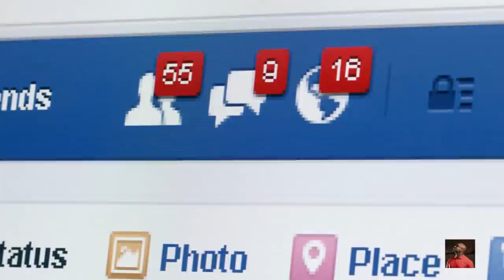LA SEPARATION #(3 eme video back up)